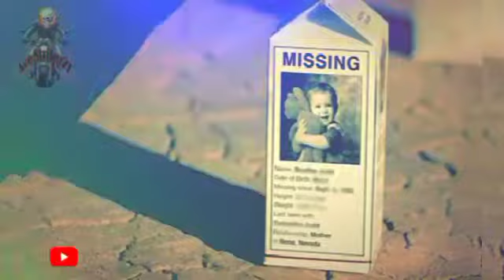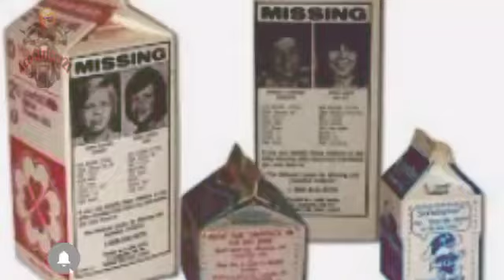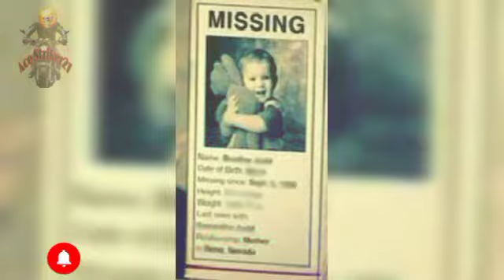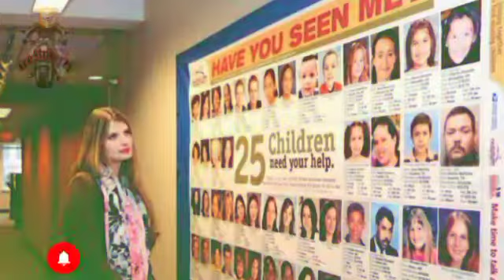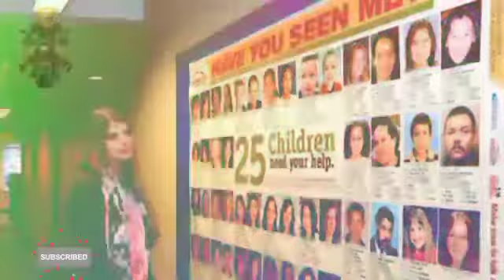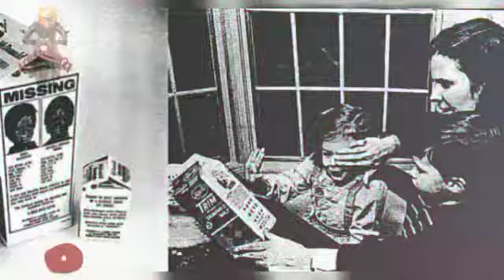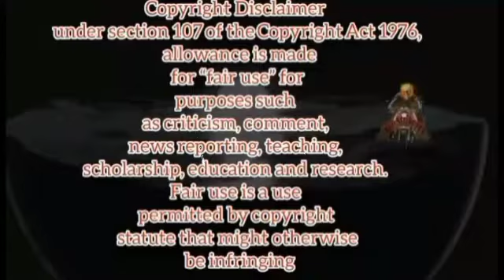The Mystery of Milk Carton (The Last Part)